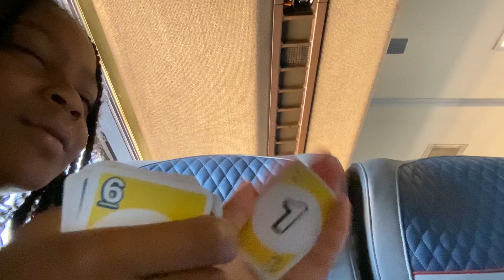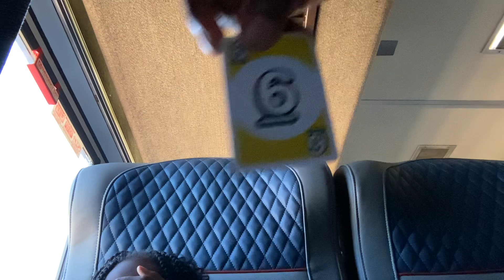TIME FOR FAMLIY